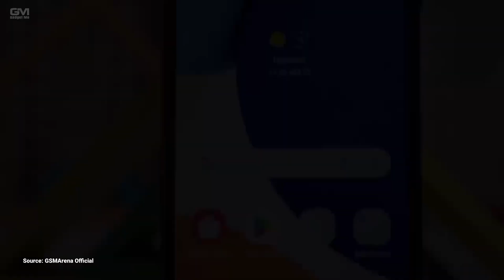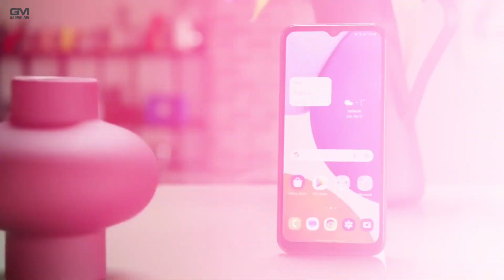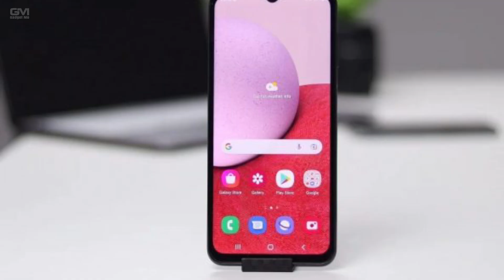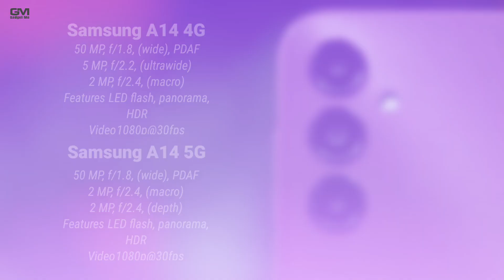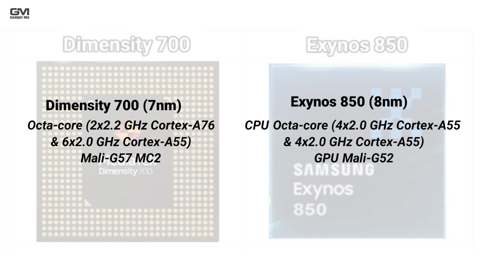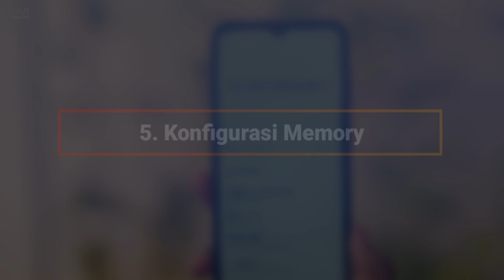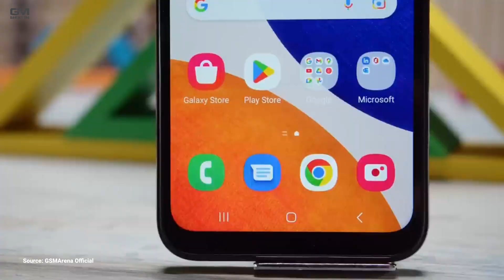MAU PILIH MANA? - SAMSUNG GALAXY A14 5G ATAU SAMSUNG GALAXY A14 4G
Bagaimana kabar sahabat gadgetme? Admin harap baik baik saja ya.. kali inil admin akan bahas perbedaan antara Samsung galaxy A14 5g dengan Samsung A14 4g, menarik untuk di bahas sih karena ponsel terbaru Samsung ini punya ampang yang identik, hanya ada perbedaan sedikit, bahkan sekilas ponsel ini sama persis, lantas spesifikasi apa saja yang membedakan antara Samsung A14 5G dan Samsung A14 4G? yuk langsung tonton videonya sampai habis hanya di @gadgetme supaya anda tidak ketinggalan informasi terkait gadget terbaru